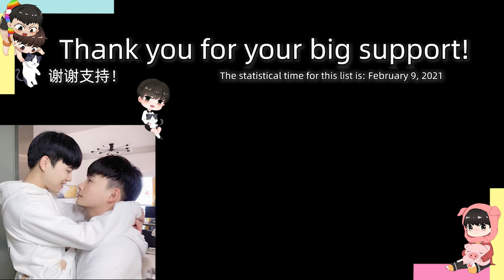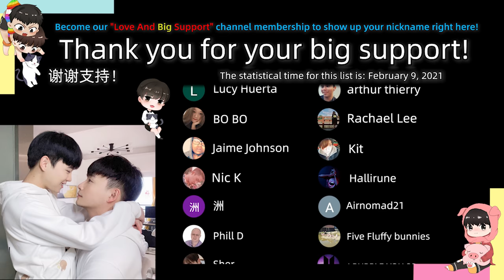Spending Chinese New Year With My Cute Boyfriend🐉🏮🥟 | 和男友一起過春節[Gay Couple Lucas&Kibo BL]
During the Spring Festival, we were at our respective parents' homes and missed each other a lot.😭😭😭 But, Happy New Year Our Dear Fans!🏮🐉🧨
Members of this channel can enjoy the following benefits:
成為此頻道的會員即可獲享以下福利：